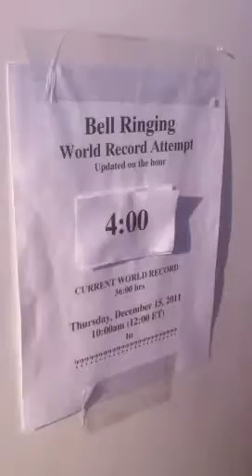Ringin' for the Record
Capt'n Marquez is trying to break and set the bell ringing world record. Hot 100FM's James Rabe caught up with him around 3pm Thursday and even got him to play and sing!